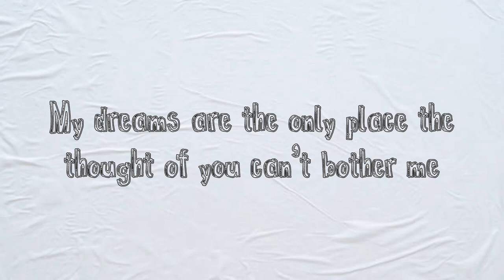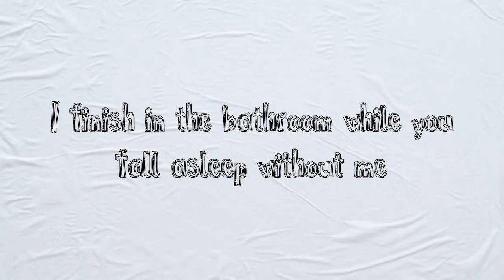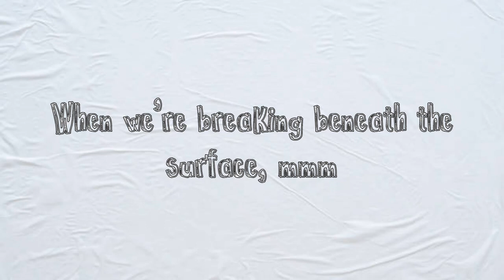Ben Kessler & Lizzy McAlpine Lyrics《"False Art"》